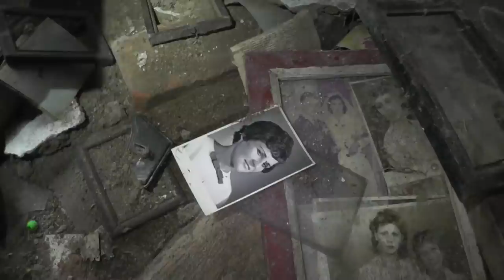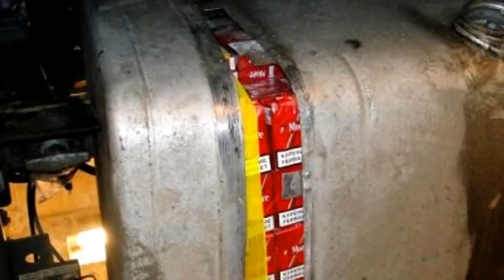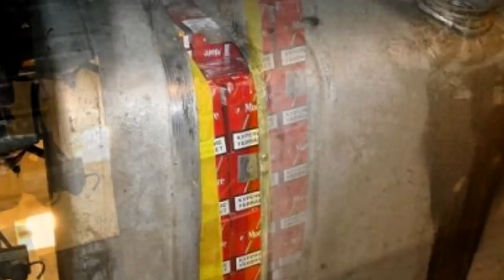ЗА ТАКОЕ ДАЖЕ МОГУТ ПОСАДИТЬ,ТАК ЧТО ПОДУМАЙТЕ ОНО ВАМ НАДО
В обычный бревнах с виду,оказался тайник в котором было спрятано много чего.Куда люди пытаются спрятать то что нельзя переносить через границу.Тайник в необычном месте.